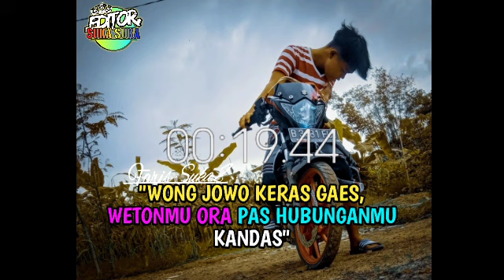🔴STORY WA KANDAS JOWO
Salam sittong dhere madhureh 😘